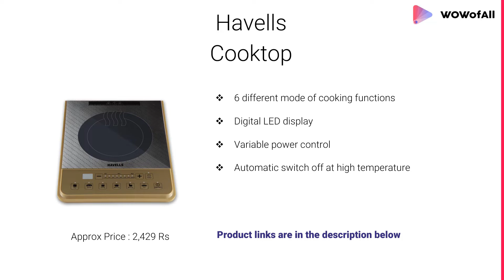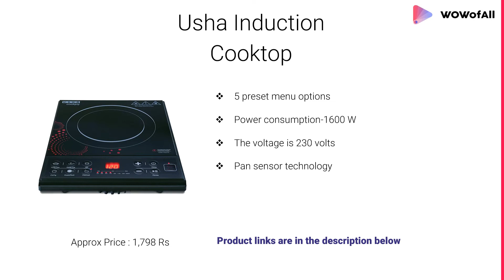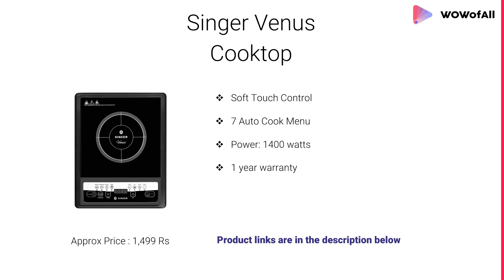Best Induction Cooktop in India: Complete List with Features, Price Range & Details - 2019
10 Best Induction Cooktop in India with Price

1. Singer Venus 1400-Watt Induction Cooktop

- Made of High Quality Crystal Glass
- 7 Auto Cook Menu, Power: 1400 watts
- Variable Temperature Setting
- 1 year warranty

2. Preethi Trendy Plus 116 1600-Watt Induction Cooktop (Black)

- One touch menu, Highly efficient
- Longer wire cord length for convenience
- High quality ceramic plate can withstand very high temperature
- 1 year warranty

3. Pigeon by Stovekraft Cruise 1800-Watt Induction Cooktop

- 7 segments LED display for power and temperature
- Preset timer - auto switch off, Soft push button
- 93-percent energy saving technology, Power: 1800 watts220
- 1 year warranty

4. Philips Viva Collection HD4928/01 2100-Watt Induction Cooktop

- Touch start for ease of use
- 0 to 3 hours time setting
- More comfortable cooking without flame
- Cool-to-touch surface cooks foods safely

5. Prestige PIC 20 1200 Watt Induction Cooktop with Push button

- Power - 1200 watts power
- Voltage: 230V; Wattage: 1200W
- Bottom diameter between 12cm-26cm
- Automatic voltage regulator ,saves power

6. Usha Cook Joy (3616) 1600-Watt Induction Cooktop

- Resistant to voltage fluctuation up to 1500 volts
- Extra long cord, 5 preset menu options
- Power consumption-1600 W, voltage - 230 volts

7. Havells Insta Cook PT 1600-Watt Induction Cooktop

- Timer function and one touch operation
- 6 different mode of cooking functions
- Automatic switch off at high temperature

8. V Guard VIC-07 1600-Watt Induction Cooktop

- LED and digital display
- Power indicator
- 8 power levels

9. Bajaj Majesty ICX 7 1900-Watt Induction Cooktop

- 8 preset menu
- 1 year warranty

10. iBELL IBL Cloud 040Y 2000-Watt Induction Cooktop

- 7 Level Cooking Function
- 2000W Strong fire power
- 1 year warranty

1. Singer Venus
2. NAOE Induction Base
3. Pigeon Rapido Cute 1800W

Which brand induction cooktop is best?
Which portable induction cooktop is best?
Do induction cooktops scratch easily?
Are induction cooktops better than electric?
How many watts does an induction stove use?
Does an induction cooktop need a hood?
What kind of pots can I use on an induction cooktop?
Is induction cooking energy efficient?
Are induction stoves dangerous?
Is induction better than ceramic?
How do I know if my cookware is induction ready?
What is the difference between ceramic and induction?
What is PIC in induction?
How does induction cooking work?
What is the best electric cooker or induction cooktop?
Are induction stoves safe?
How long do induction cooktops last?
Do gas stoves need venting?
Does induction use more electricity?
Are induction stoves more energy efficient?
Is induction better than gas?